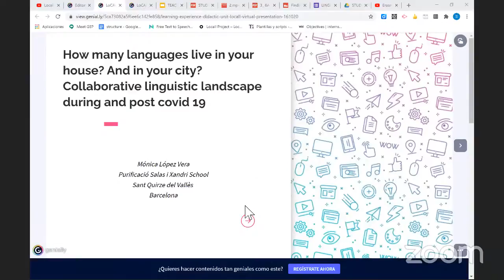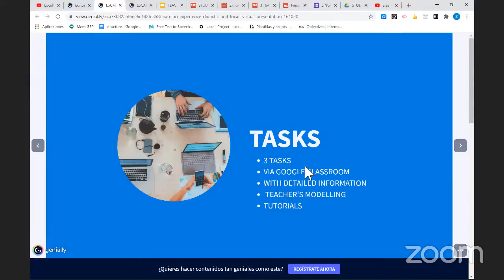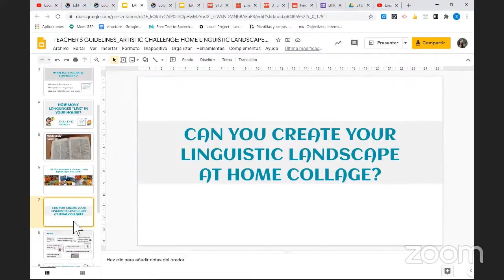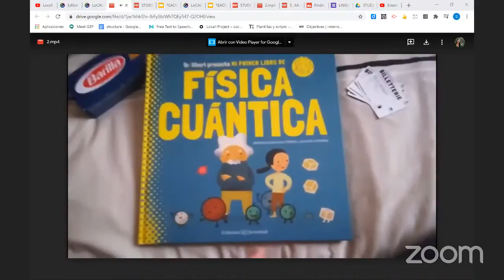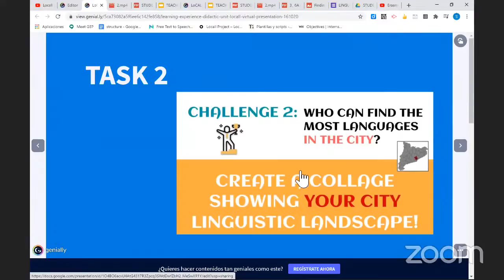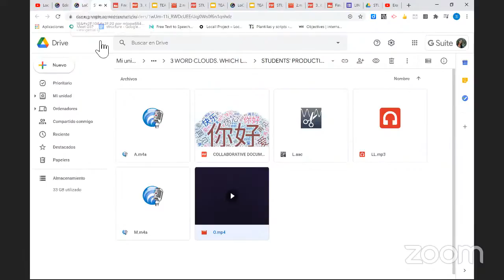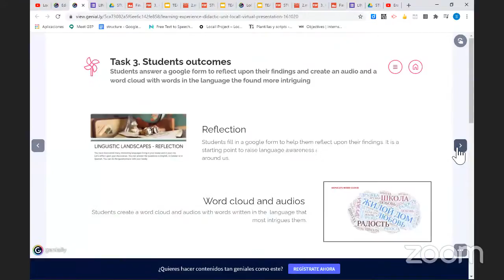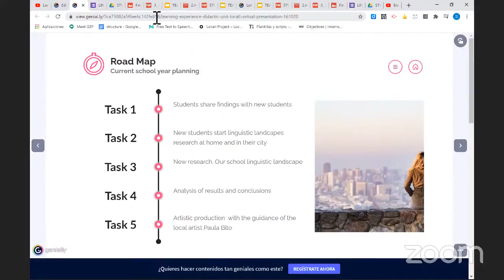How many Languages live in your house? And in your city? - Mónica López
Presentation made by Mónica López @Erasmusdays 2020 event LoCALL Goes Global with the title "How many Languages live in your house? And in your city? - Collaborative Linguistic Landscape during and post Covid19"

Mónica López is a on-service teacher. At Erasmusdays 2020 LoCALL Goes Global event she presented her experience working with Linguistic Landscapes during Covid19 pandemic. She teaches at Institut Salas i Xandri, Barcelona, Spain.

This work is financially supported by the European Commission under Erasmus+ programme (GrantID:2019-1-DE03-KA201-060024)